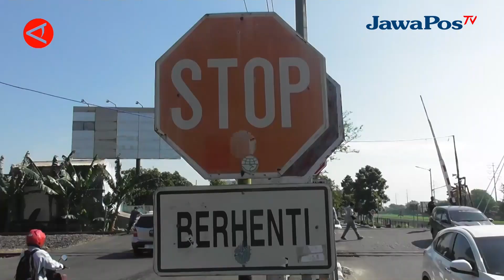SELIDIKI KECELAKAAN KA BRANTAS KNKT TURUNKAN TIGA TIM INVESTIGASI || BERANDA NUSANTARA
Komite Nasional keselamatan Transportasi (KNKT) menurunkan tim untuk
menyelidiki kecelakaan kereta api antara KA Brantas dengan sebuah truk trailer yang terjadi di perlintasan sebidang Jalan Madukoro, Kota Semarang, pada (18/07) lalu. Hasil investigasi KNKT ini nantinya akan dijadikan bahan rekomendasi kepada pemerintah dalam mengambil kebijakan tentang keberadaan perlintasan sebidang.